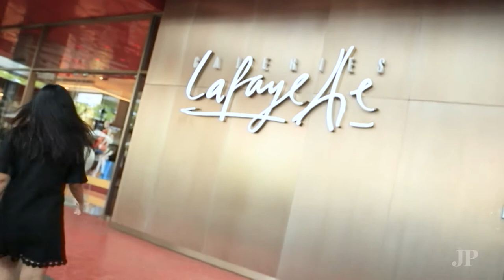Makeup tips for a camera-ready look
We’re collaborating with Lancôme and Galeries Lafayette Jakarta to give our journalist Liza Yosephine a makeover to enhance her look in front of the camera. Taking place at Jakarta’s most sophisticated shopping center, Galeries Lafayette, the tutorial was performed by Lancôme’s education manager Patricia Katio, who added some fresher nuances to Liza's style.

Applying makeup for a camera-ready look can be tricky. Patricia explained that the look should be very basic and reveal an almost bare-skin finish to give a natural appearance that is not too shiny and not too matte.

The secret is to focus on areas that look red and cover them with a base of liquid foundation, followed by Lancôme’s Cushion Compact Foundation. Use it by tapping to give better coverage. The next step is concealer and bronzer for contouring, then blush, mascara and brow work. Patricia gave the finishing touch to Liza's new style by applying L'absolu Rouge Definition Lipstick in red. (The Jakarta Post/ Intan Tanjung)